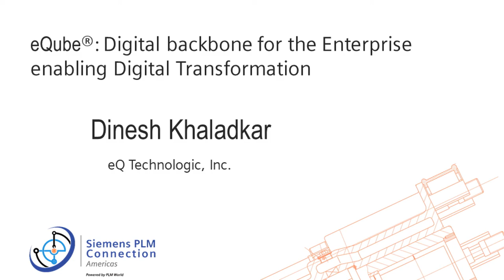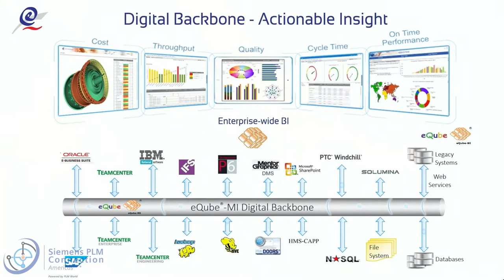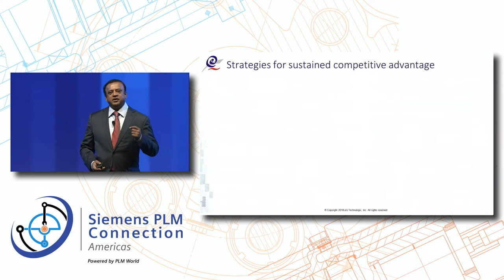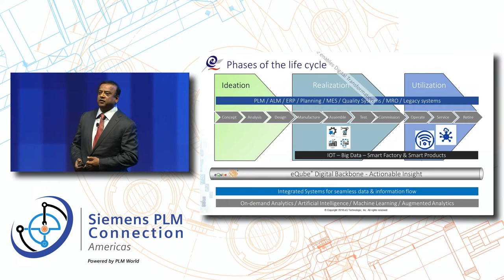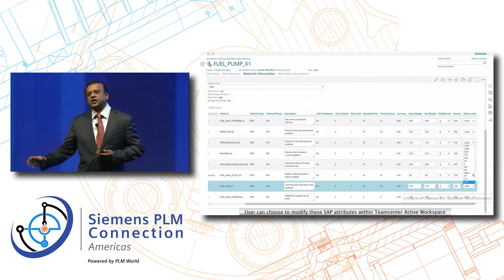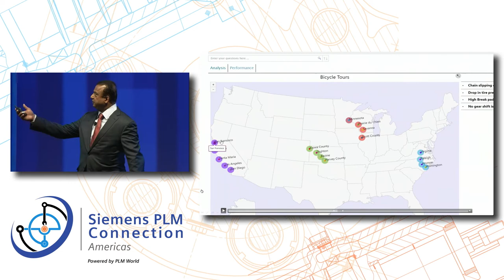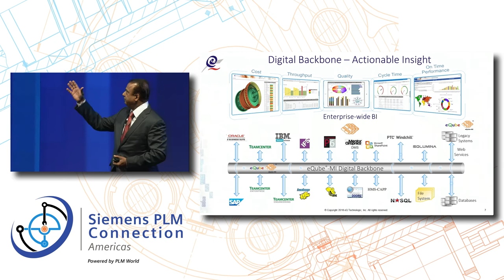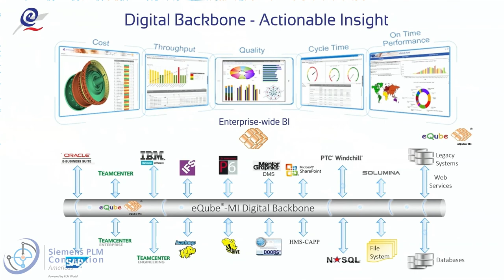eQube®: Digital backbone for the Enterprise enabling Digital Transformation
Dinesh Khaladkar, President & CEO, eQ Technologic, Inc.

eQ’s platform for enterprise information infrastructure, eQube®, establishes a Digital Backbone of integrated applications and provides enterprise-wide visibility leading to Actionable Insight. This presentation will provide a broad overview of the eQube platform that enables Digital Transformation.